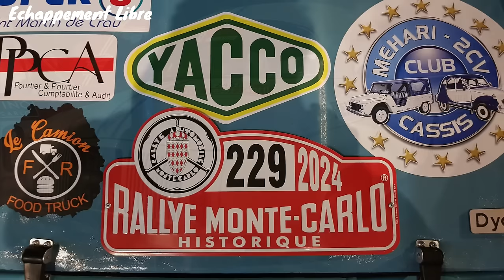Rallye Monte Carlo Historique 2024 - Monaco le départ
Port Hercule 6h20, une ambiance, des sons, des odeurs...